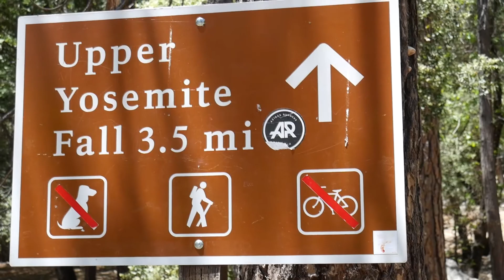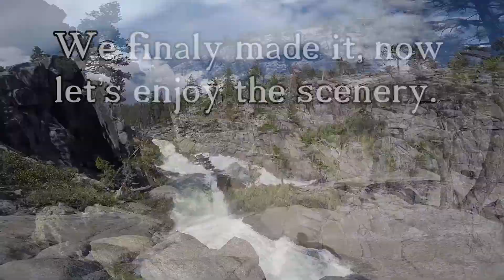On top of North Americas tallest waterfall in Yosemite national park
On top of North Americas tallest waterfall in Yosemite national park Hardest hike iv'e ever done. not for the week but well worth the experience now on to the next adventure.